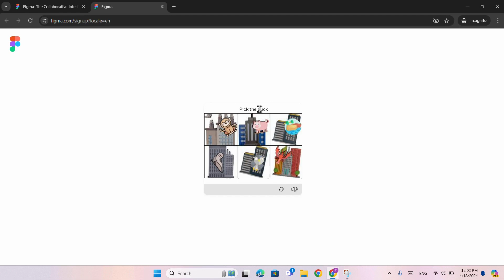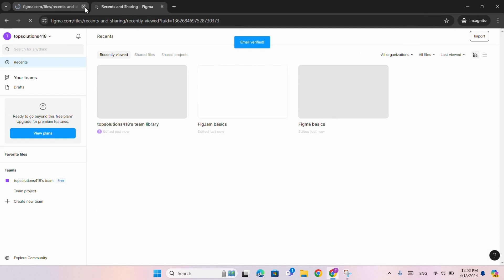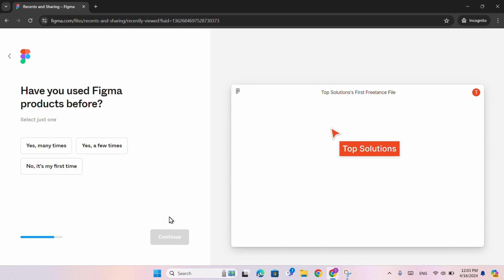Design Like a Pro: Figma Account Step-by-step Guide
Learn how to set up your Figma account like a pro with this step-by-step guide with ease! Perfect for beginners. Master Figma and create amazing designs with ease!